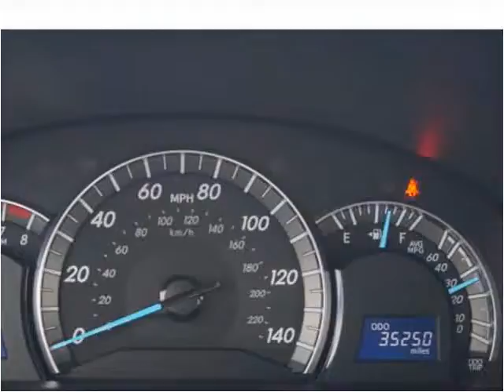2014 Toyota Camry Used Cars Richwood TX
This 2014 Toyota Camry is available from Segler Auto Sales.